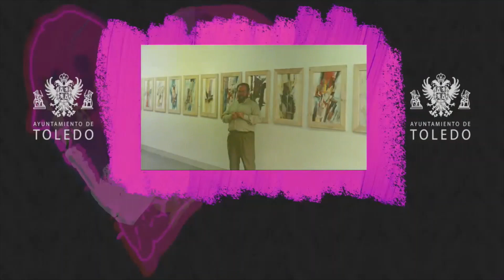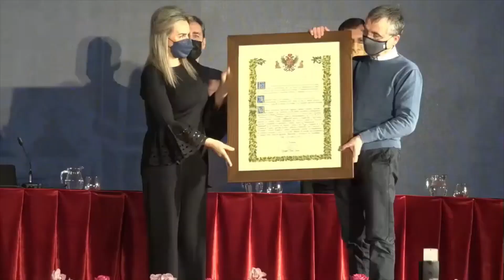Honores y Distinciones de la Ciudad de Toledo . 23 de Enero de 2022